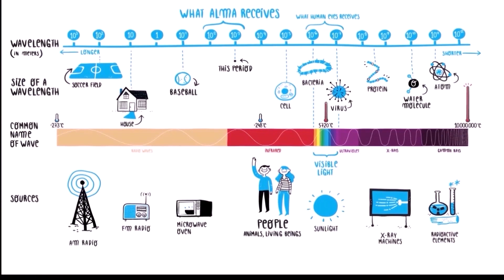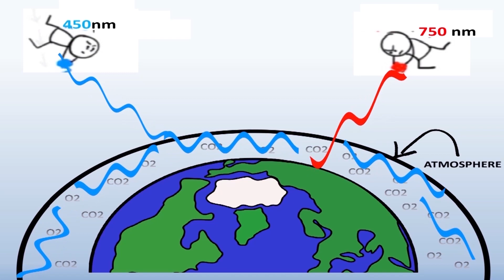Breakthrough Junior Challenge 2018 : The Electromagnetic Spectrum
Fun Fact - The light we see around us is even less than 1% of the electromagnetic spectrum, As explained in the video

Electromagnetic Spectrum is just a drip in the huge Stretched out Ocean of Optics. Light tells us how we began, as a living creature and will keep uncovering many mysterious depths in the current Era. Watch the video to discover more!

Peace!